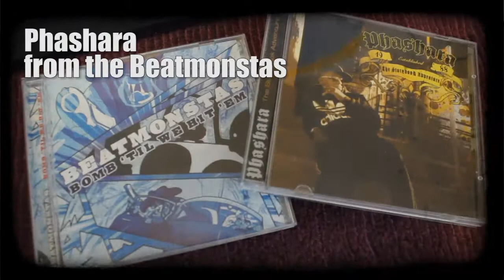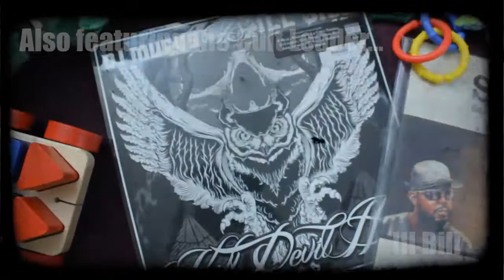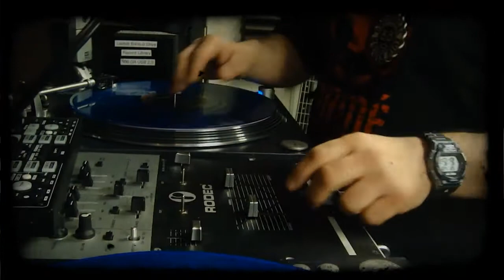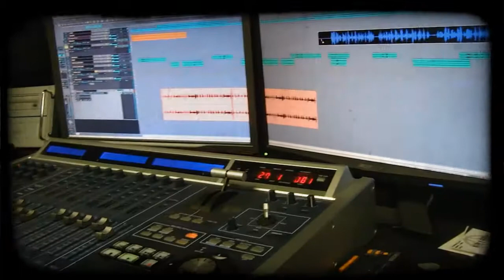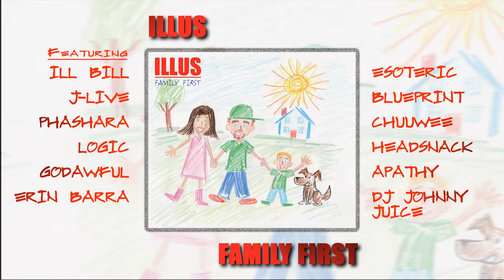ILLUS - "THE GIFT" feat. BLUEPRINT, ILL BILL and DJ JOHNNY JUICE Official Video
From the album "FAMILY FIRST" available now wherever digital music is sold

"The Gift" features Blueprint, Ill Bill and DJ Johnny Juice discussing what "Family First" means to them. It is a love letter to my son, my family and the universal HIPHOP family. I shot and edited this with help from my wife, learning Adobe Premier and After Effects as I went, so I could share these very special moments in our lives with all of you. This isn't your typical HIPHOP song, nor is it meant to be a "hit" or a "banger". It's simply an incredible beat produced by DJ Johnny Juice and some honest, heart felt words by some very talented artists and a message to my son that I hope he will appreciate later in life.

From my family to yours. Peace!"

-ILLUS

Get your autographed copy of "Family First" by making a pledge on Kickstarter today.

"The Gift"
Produced by DJ Johnny Juice
Scratches by DJ JOHNNY JUICE

Video by
Adam Wallenta

Thank you to my beautiful wife and son. I love you both.

Follow ILLUS on Twitter- @AdamWallenta

to win FREE music, art and more!